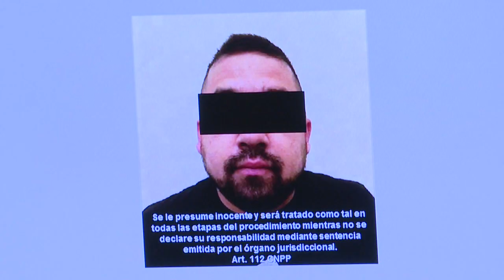Detienen a esposa de capo mexicano Beltrán Leyva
La policía mexicana detuvo a Clara Elena Laborín, esposa del encarcelado capo Héctor Beltrán Leyva e identificada como una de las mujeres de mayor rango entre los cárteles que operan en el país, además de ser señalada de desatar la violencia en el puerto de Acapulco.